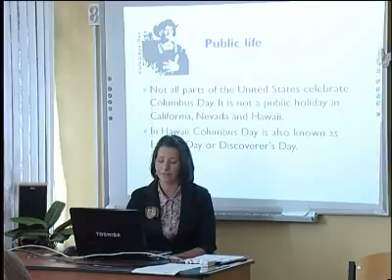Годовщина открытия Америки Колумбом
Вы ещё не забыли урок географии об открытии Америки? Именно 12 октября 1492-го года Христофор Колумб высадился на новом континенте. В Соединённых Штатах Америки День Колумба -- государственный праздник. Оказывается, эту дату отмечают и в Даугавпилсе. А как именно -- узнавала Светлана Гартованова.